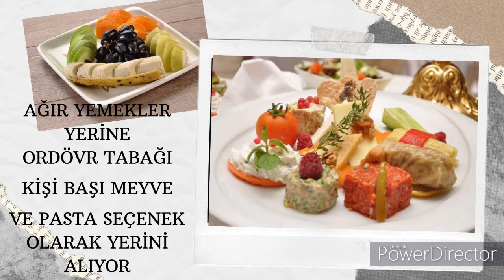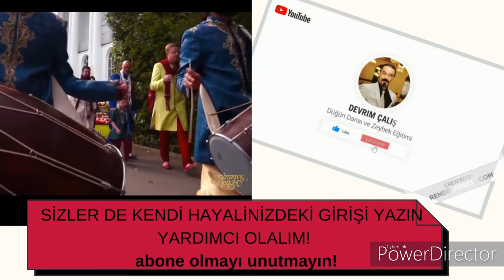2021 Düğünleri, Düğün Trendleri 2. Bölüm Sizlerle! 2021 wedding trends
2021 Düğün Trendlerini içeren videolarımızın 2. Bölümü sizlerle.
bu videoda
1- İkramlar
2- Düğün Pastası
3- Doğa Dostu Düğünler
4- Sokak ve Kır Düğünleri için örnekler
5- Yapabileceğiniz Bazı Dokunuşlar
6- Süpriz final
gibi bölümleri içeriyor. Umarım sizlere yol gösterecek!
hi guys his video is second video about wedding trends.
wedding cakes
eco wedding organization for nature
and some small things to do your weddşng seramony
and amazing final